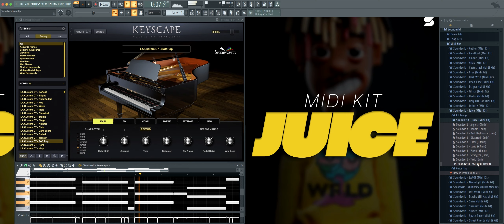[FREE] Best Melodic Midi Kit - JUICE [JUICE WRLD, THE KID LAROI, TRIPPIE REDD] Piano Midi Pack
This MIDI Kit contains (+10) melodic melody midi files in the styles of “Juice WRLD, Nick Mira, The Kid LAROI" & many more artist to deliver that next level sound to keep your beat production sounding High Quality. As music is constantly changing you don’t want to be left behind. Each sound was customly created to give you the ultimate producer experience when it comes to sound selection. If your melody structure is great, make sure your sound selections are too.
INCLUDES:
• (10) Melodic Midi Files
• Melodic Midi Files
• Works In All DAWs
• INSTANT Inspiration!
• WAY MORE Than Just A MIDI Kit!
• Future melodies for you to create industry beats!
• Installation instuctions included*
✔ Any Operating System. Any DAW. - FL Studio, Logic Pro, Cubase, Studio One, Maschine, Magic, Garage Band, Pro Tools, Reason, Ableton Live, etc.. (WINDOWS or MAC OS)
**You will receive a download link to the product right away.

Extra Tags -
electrax vst, electrax, electrax bank, electrax preset bank, electrax pbresets, electra x bank,
electrax sound bank, best electrax presets, best electrax bank, elctrax vst presets,